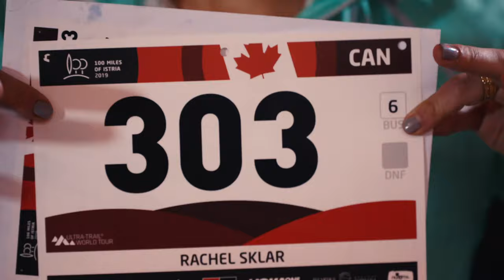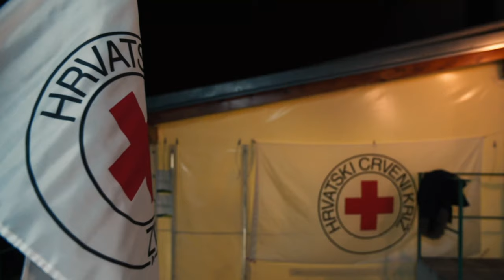Rachel Sklar on 100 miles of Istria